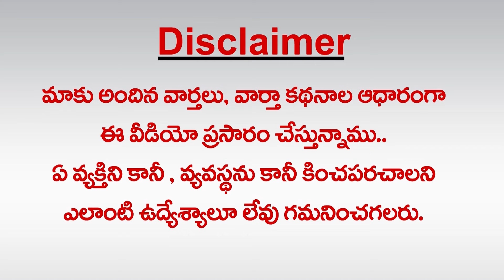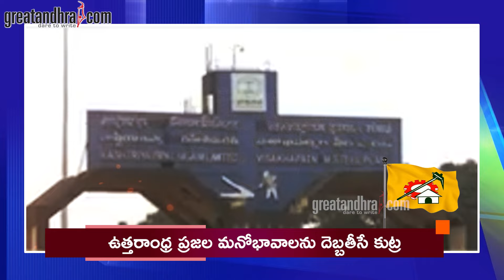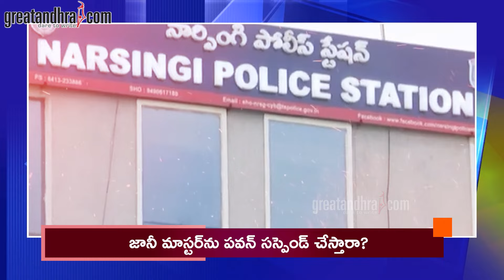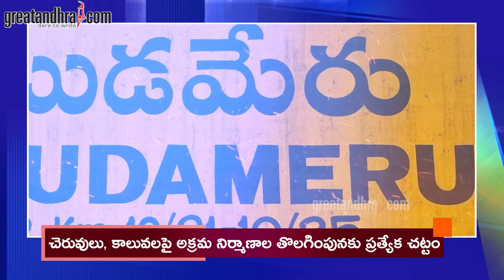జగన్ మీద కక్ష నిరుపేదల మీద చూపిస్తారా? :Chandrababu Targets YSR Jagananna Colonies | greatandhra.com